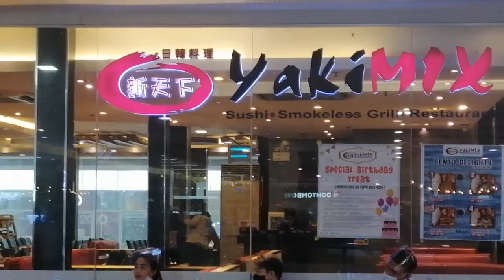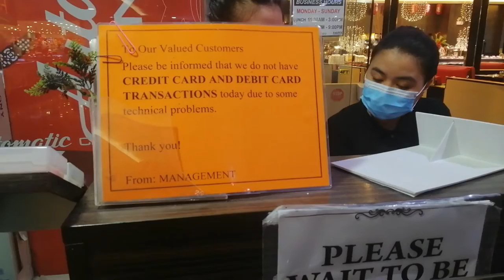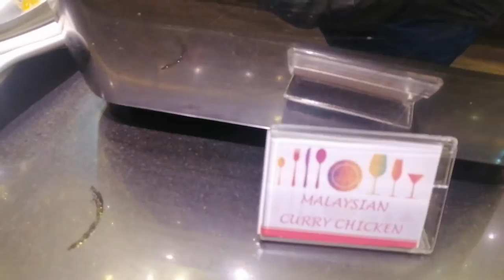New Normal But Normal now at YAKIMIX SM NORTH EDSA ,EAT ALL YOU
Very limited food , A little of everything , No Salmon Sashimi during Lunch time..